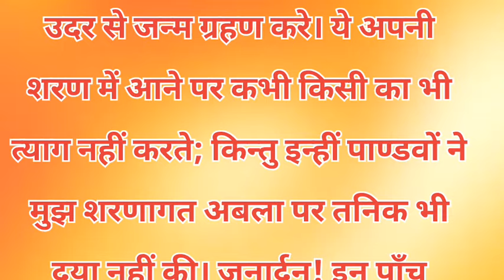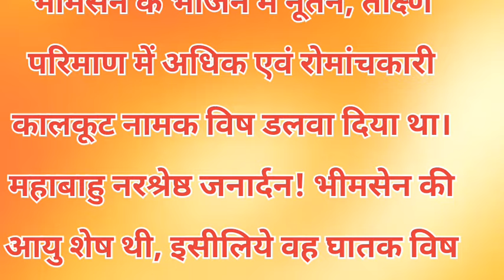श्रीकृष्ण और द्रौपदी का संवाद | Sri Krishna and Draupadi Conversation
राम राम 🙏